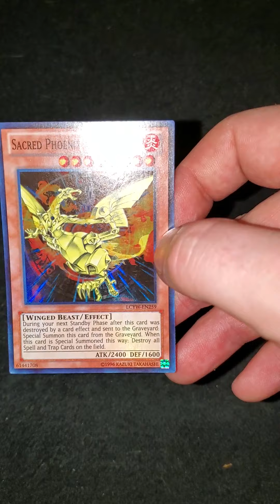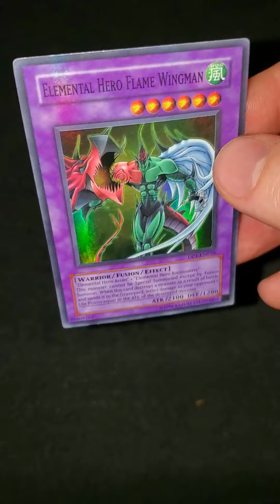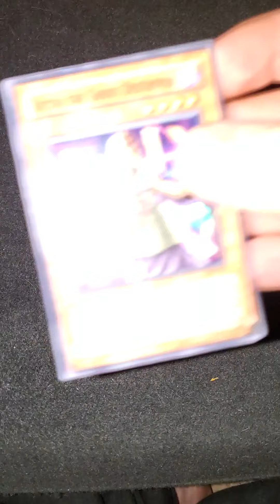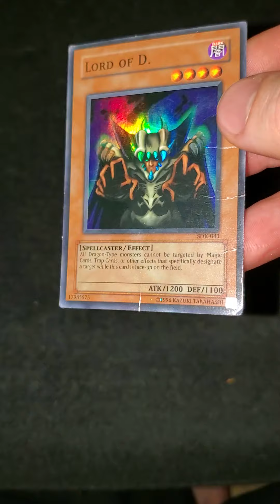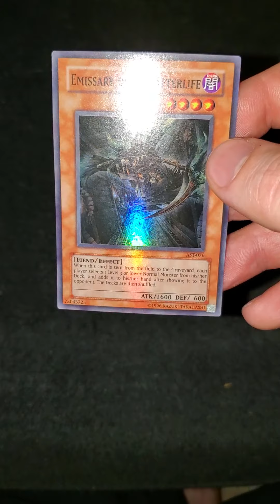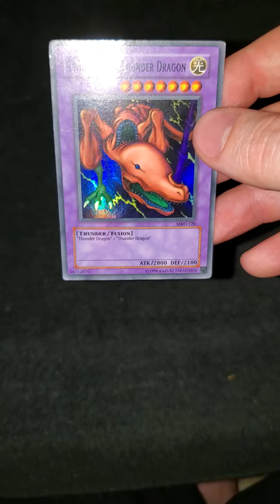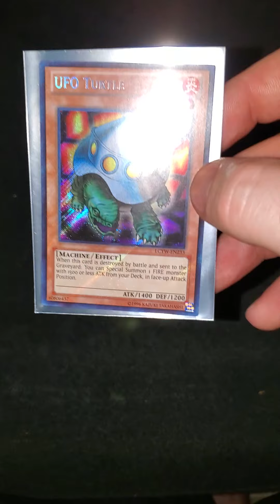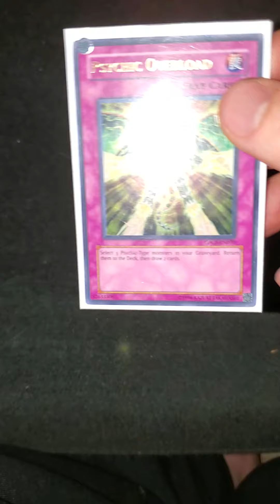yugioh collection unlimited holos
uploaded to show cards for sale